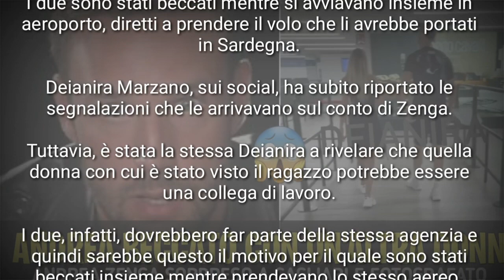Andrea Zenga BECCATO 😱 con un'altra donna all'aeroporto. ECCO DI CHI SI TRATTA